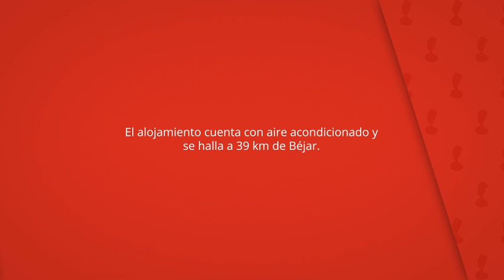La Antigua Bodega, Villanueva de la Vera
El alojamiento cuenta con aire acondicionado y
se halla a 39 km de Béjar.

La Antigua Bodega se encuentra a 26 km de El
Barco de Ávila y a 36 km de Candelario.